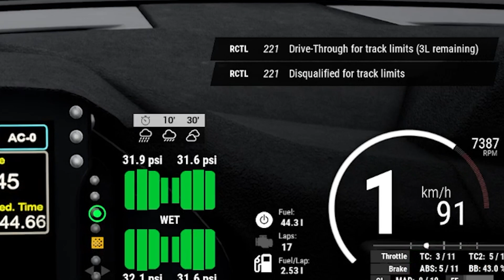Wet Weather Racing Chaos...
This was a last minute why not video I did with my friend Raffa (Link to his channel below). This was really fun, even if I had to bleep a lot and have a few crashes. I hope that you all enjoy some good wet weather racing and some not so good racing.

Raffa: @RaffaCampos51